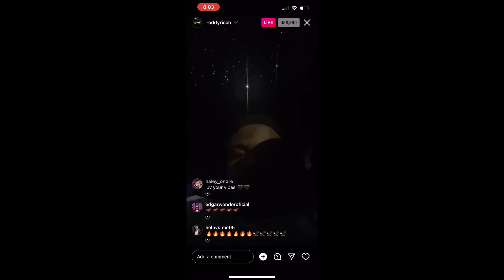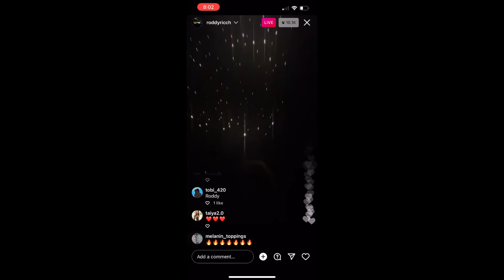Roddy Ricch - Hilltop (Full Unreleased) [Feed Tha Streets 3]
Roddy Ricch - Big Rocks (Full Unreleased) [Feed Tha Streets 3]

Roddy Ricch Instagram Live 4.7.2022